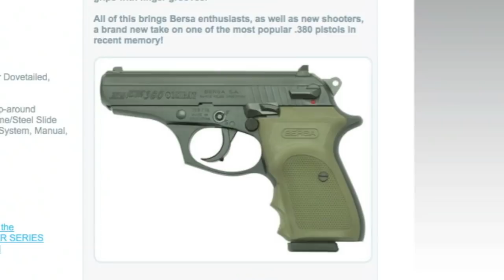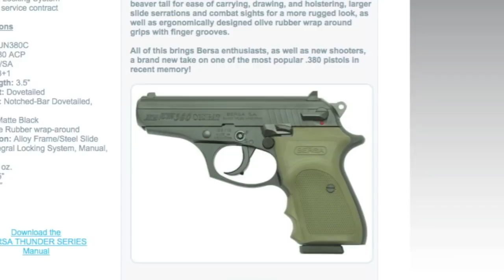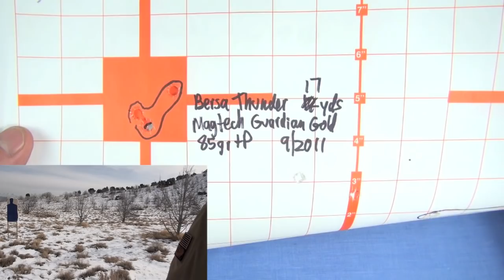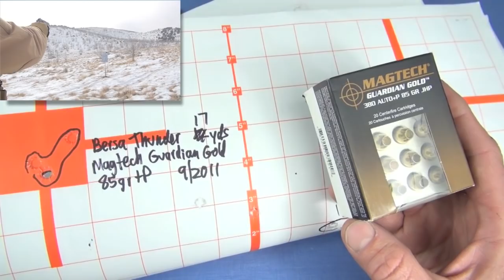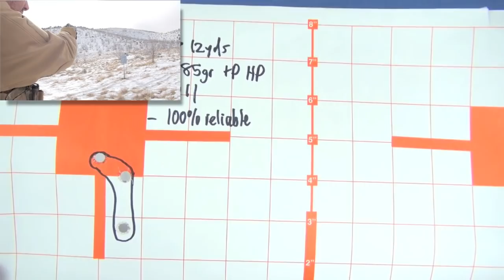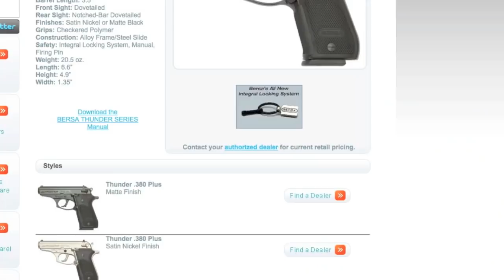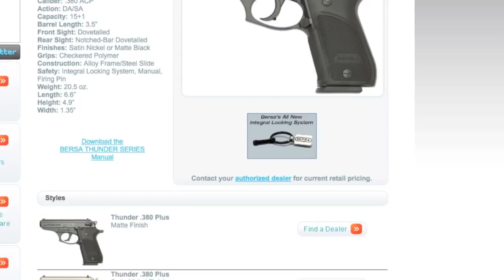Bersa Thunder 380: Better Than PPK?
This is another TNPr by request review and I listened. This T&R was was worth the TNP time and money: The Bersa Thunder 380 series. Less than half the price of the outstanding Walther PPK, I can't help but compare the two in the vid though the Bersa is a roomier format. The Thunder opens up horizons of fun and comfort in shooting, a total rarity in the .380 world. Shooting the Bersa will make you smile not wince. Maybe that's because you can actually hit with it. This is part of the short journey we take here in video form. You'll learn about the accuracy, ergos, sewing machine like reliability, build quality, track record and high value of this light but not ultimately small .380; my POU video "The .380 Still Sucks" still plays in case you're wondering. kinda' like the high expense [still] of .380 ammo. But if you can hit fast and accurately, shown here, with the Thunder then those concerns may fade for you. Accuracy is job one with any pistol; all else is crap. Bottom Line: This gun is royalty in the .380 world for all the reasons discussed; a gun formula got right. Nutnfancy Likability Scale: 10 out of 10